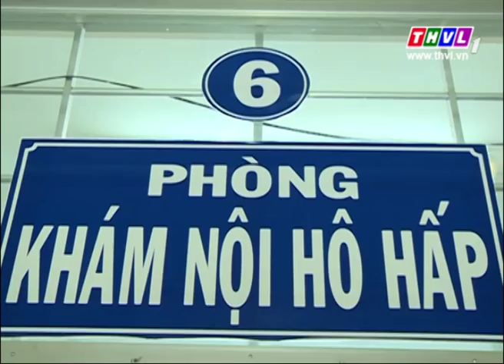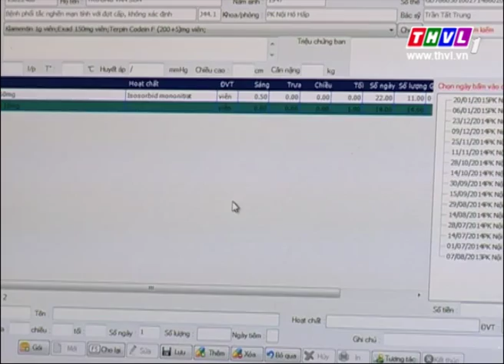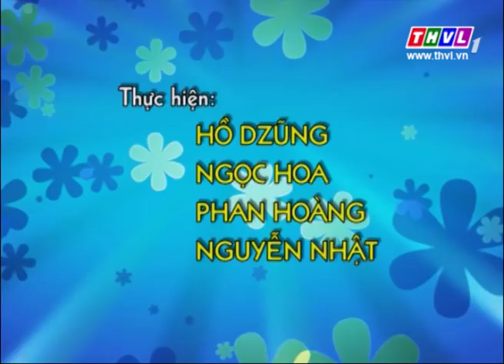THVL | Sức khoẻ của bạn: Phòng bệnh mùa Tết (04/02/2015)